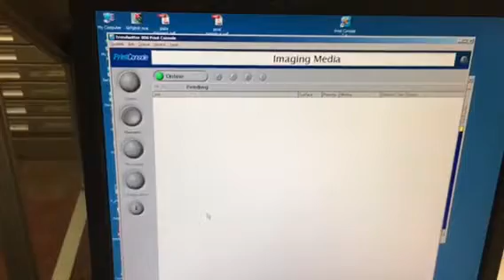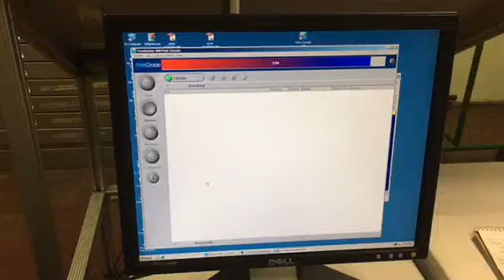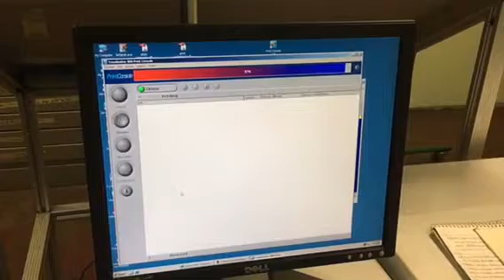Creo Kodak Trendsetter 800 CTP For Sale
Refurbished in 2014 Creo/Trendsetter 800